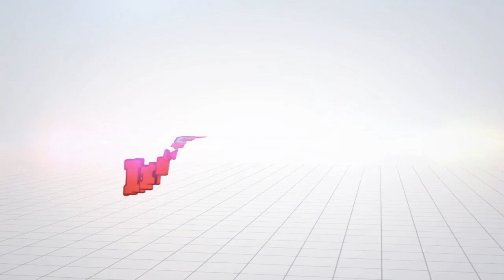Sonic and Miku 16 - One day in the park part 3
First of all, I want to apologize for the long way I've been missing with the videos. Since due to the situation concerning the Corona Virus my schedule concerning videos was a little bit tight. But thanks god I could finish it and send it to all of you to enjoy it.
Have fun and stay at home. ^^

or